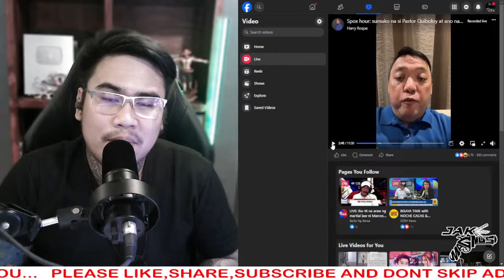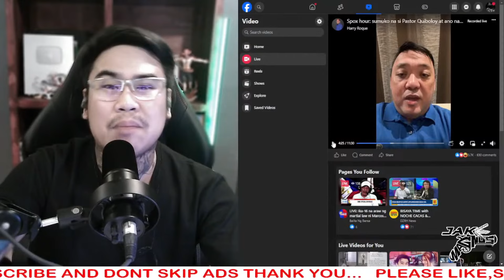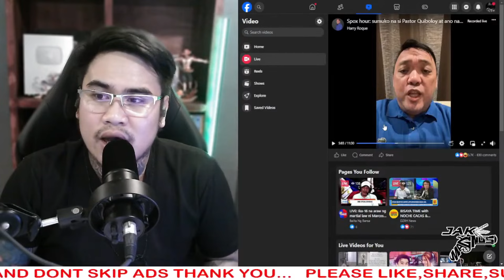ANG DAH1LAN NG PAG-TATAG0 NI QU1B0L0Y!